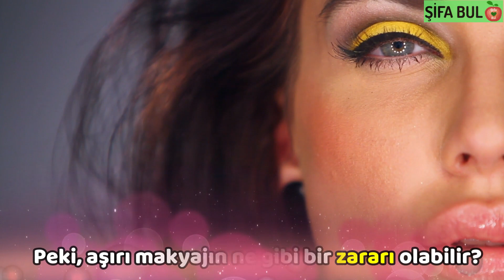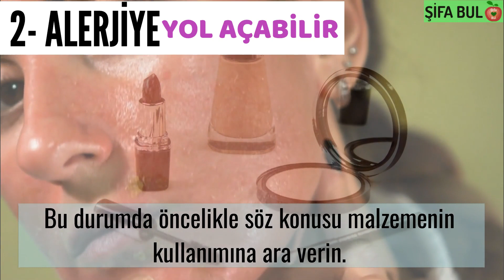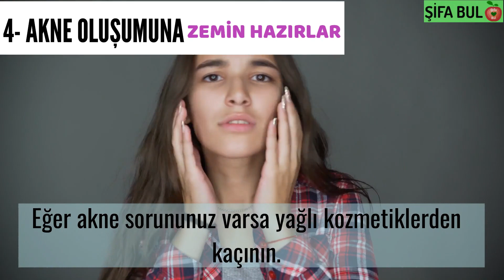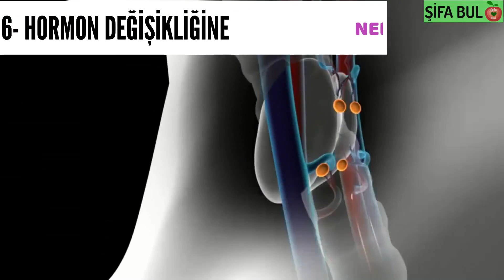FAZLA MAKYAJ Yapmanın Zararları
Günümüzde makyaj yapmak kadınların güzelliğini arttıran ve özgüvenini tazeleyen bir rutine dönüşmüş durumda.  Kusurları kapatan ve güzelliği gözle görülür bir biçimde arttıran makyajın öyle bir cazibesi var ki ondan vazgeçmek oldukça güç.
Peki, aşırı makyajın ne gibi bir zararı olabilir?  İsterseniz bu sorunun yanıtına hep birlikte göz atalım.
1.  Gözenekleri kapatır
2. Alerjiye yol açabilir
3. Kuruluğa neden olur
4. Akne oluşumuna zemin hazırlar
5. Kırışıklıkları arttırır
6. Hormon değişikliğine neden olabilir